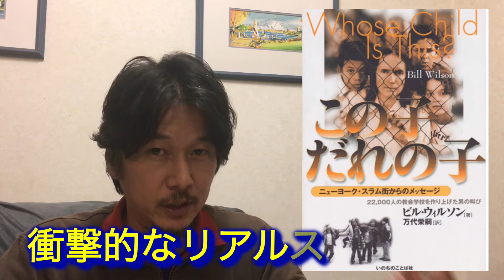なんで神様「キッズミニストリー編❶」